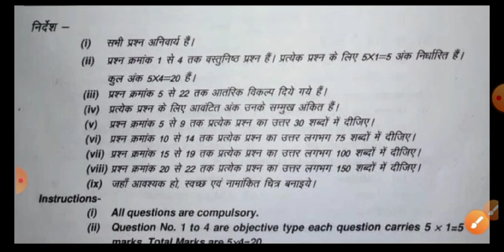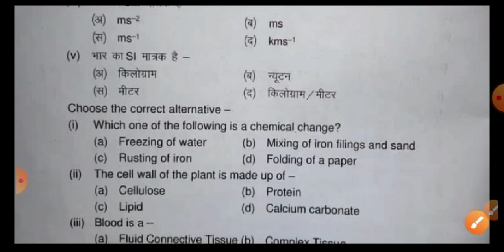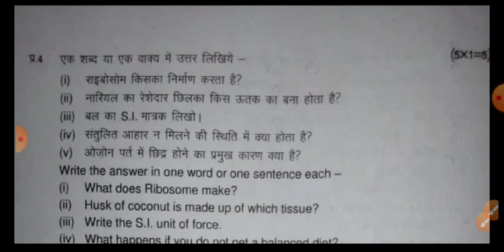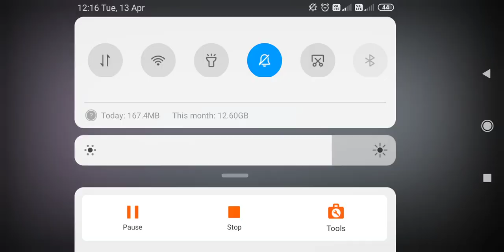Class 9 varshik pepar science full salusion 2021// कक्षा 9वी बार्षिक पेपर बिज्ञान सभी प्रश्नों के उ.